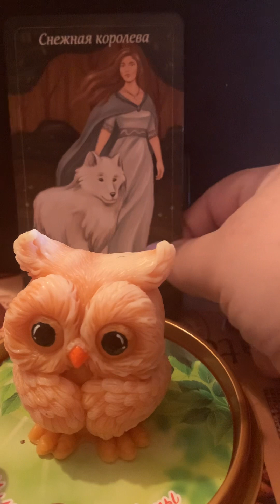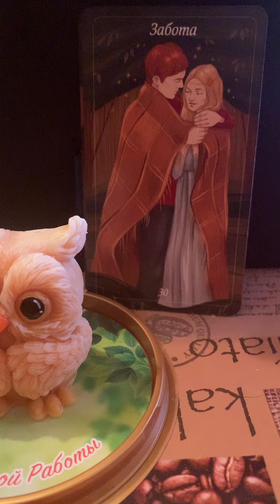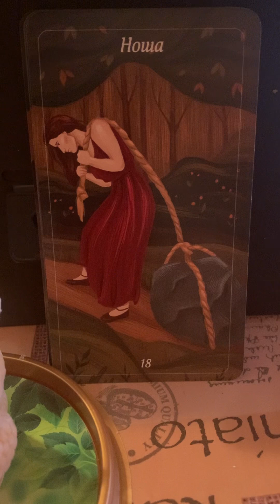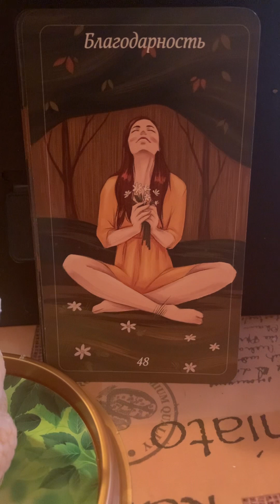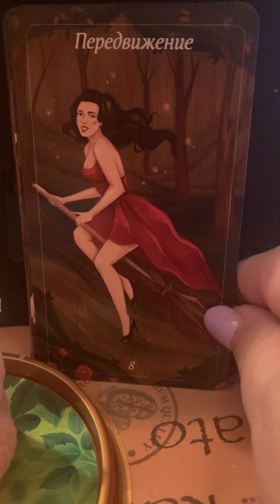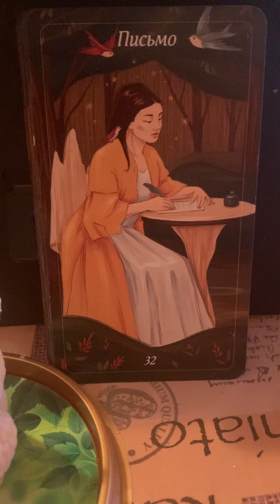Общий расклад Что Вам сегодня Говорят Звезды‼️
Общий расклад Что сегодня Вам говорят Звезды‼️Расклад проигрывается на день и час просмотра‼️Прошу подписаться поставить лайк и написать комментарий для энергообмена и обратной связи ‼️Для личных раскладов смс на номер ‼️Ваша благодарность за мою работу вы можете отправить Донат со словом Подарок на номер который привязан к Сбербанку или перевести Донат с любого города любую сумму перейдя по ссылке Благотворительность, Подпишитесь на мой канал по Гаданию на Ю туб